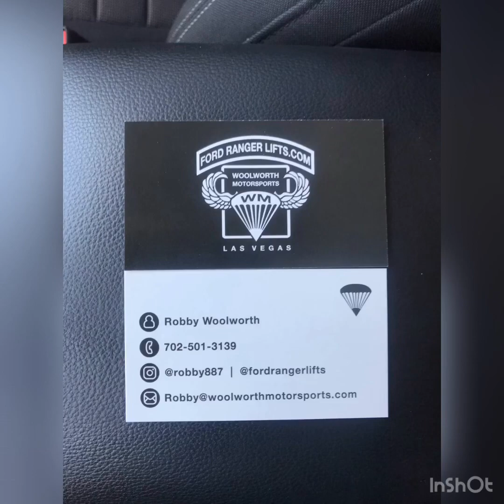Ford Raptor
Little behind the scenes of mocking up a Ford Raptor Gen 2 @mcneilracinginc conversion kit on a 2005 Ford Expedition.